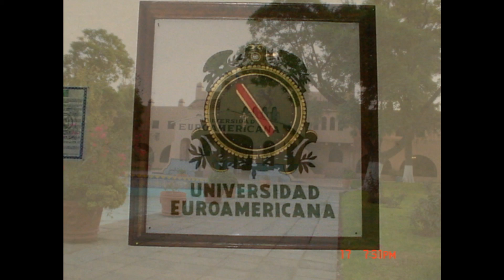Pasarela de Graduación 2001 - 2005 Universidad Euroamericana (Fotos)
Desfile reflejos de la carrera DMI de la UEA